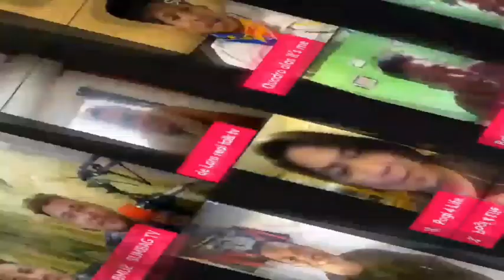aba tika/congrisman ng bukidnon/kinausap si batang mindanao 29 blog tv